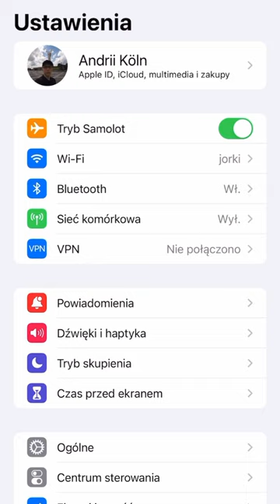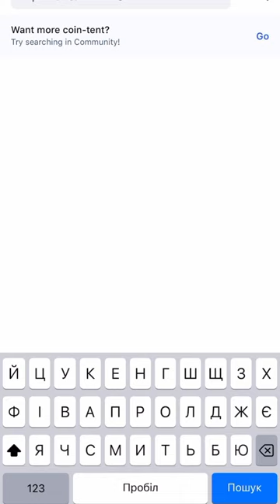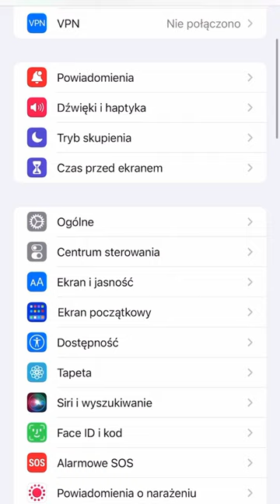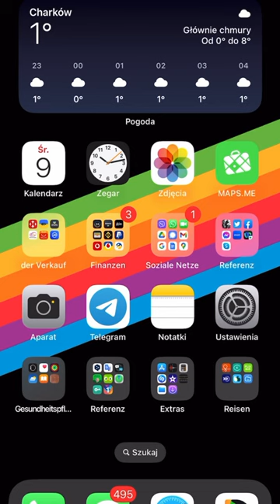IOS 16 2 Release